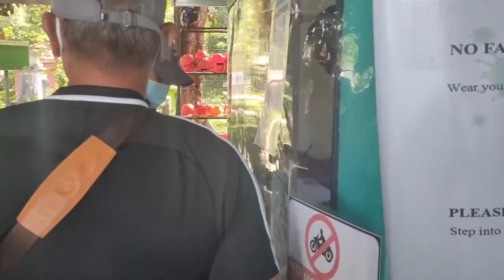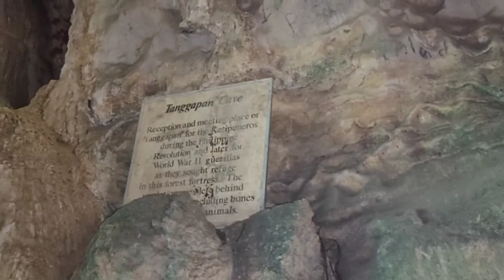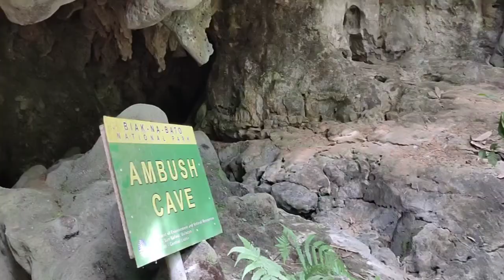TOUR GUIDE | Saph BL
1st travel this year. Let's explore bulacan.